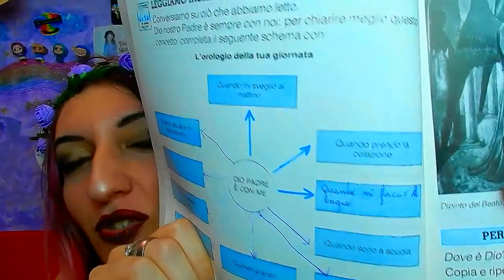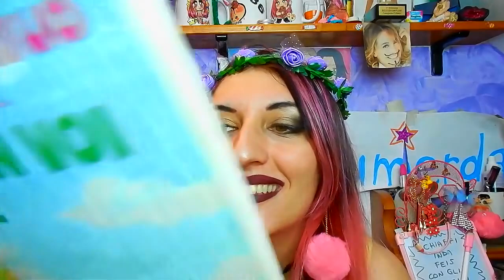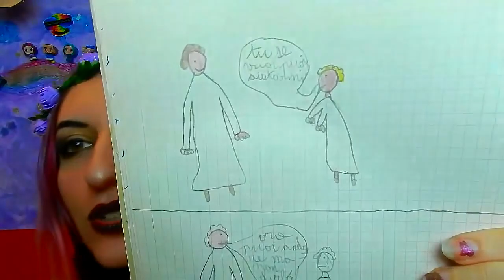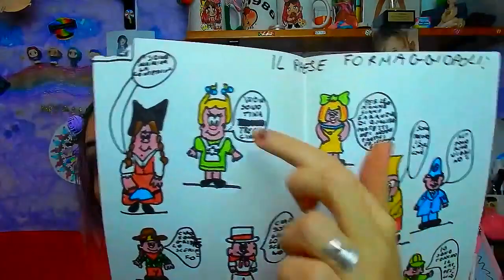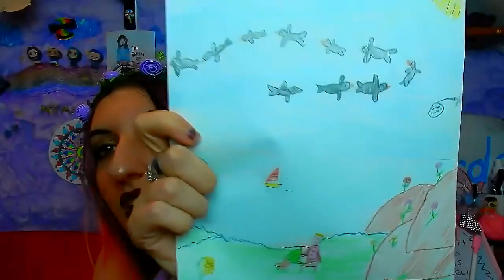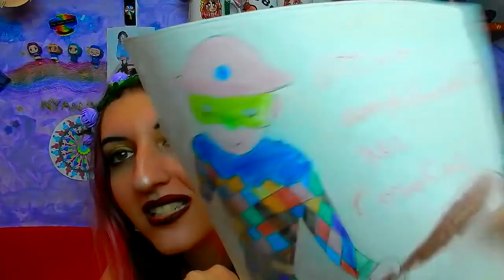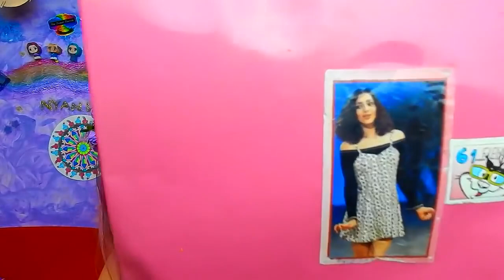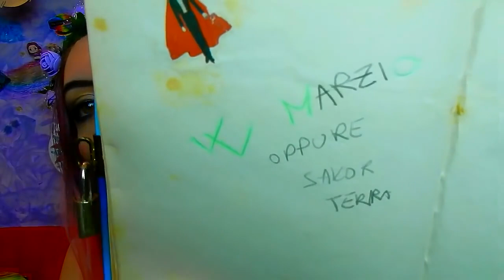Vi mostro i miei temi e roba trash delle Elementari parte 2